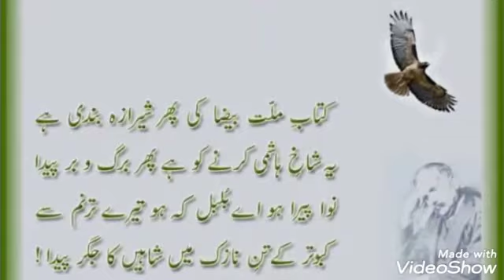IQBAL Poetry Shaheen